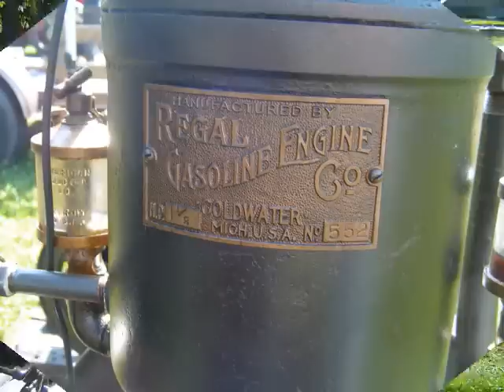New Lisbon Indiana 2010 Antique Machinery Show